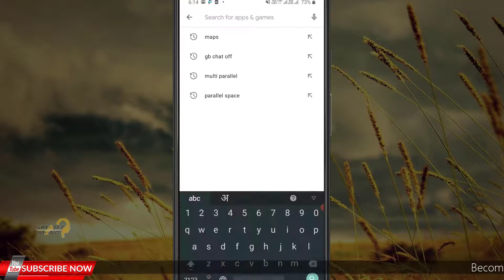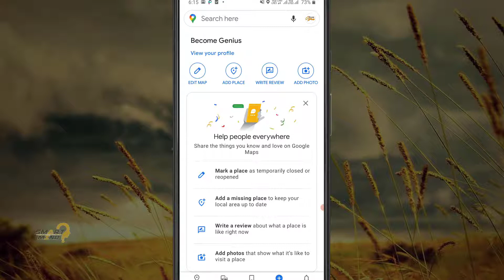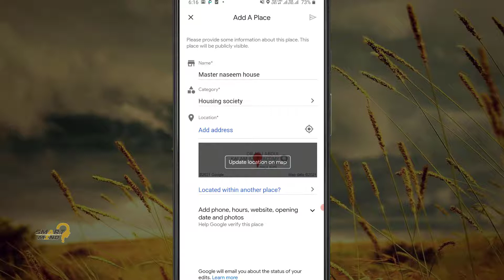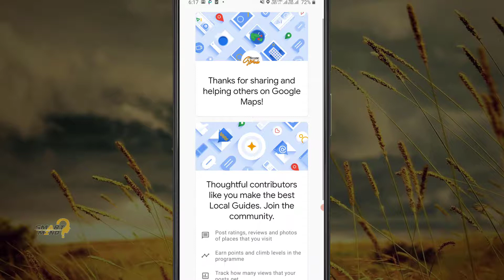google map add location | add business to google maps | add address to google maps | set location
aaj ke is video me main aapko bataunga ki aap kis tarah se apni shop or home ka address google map par set kar skte hai. google map add location or add business to google maps or add address to google maps or set location. kya aap google map par apne ghar ka ya shop ka address save karna chahte hai to is video ko end tak bina skip kiye end tak dekhna hai to chaliye shuru karte hai. lets start right now.

07. how to turn off last seen on whatsapp | hide online whatsapp | how to turn off online in whatsapp

08. how to off active status on fb | turn off active status on facebook | hide online status facebook

09. how to add bank account in google pay without debit card | link bank account with google pay

10. how to change language on fb | change language in fb lite | change language in facebook app

11. how to unhide posts on facebook timeline | unhide a post on facebook | unhide post from timeline

12. how to see locked profile on facebook | see fb locked profile | see locked profile in fb

13. how to lock account facebook | lock fb profile | lock profile on facebook | facebook account private

14. how make facebook page | create a business page on facebook | make facebook page | create fb page

15. how to make pages on instagram | create a page in insta | create a new page on instagram | very simple

16. how to make shorts on youtube | create youtube shorts | create shorts in youtube | youtube shorts